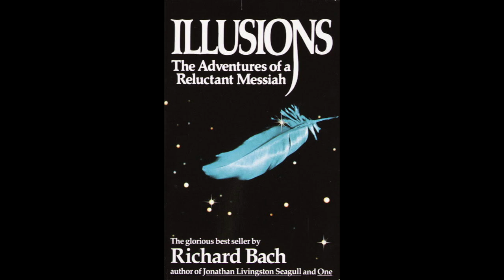Tremors in the Universe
Author and TedX Speaker Robert Baittie talks with Connie about his journey with Parkinson's Disease, spirituality and life.